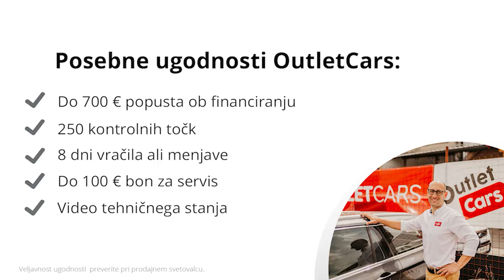Passat Variant R-Line Edition 2.0 TDI - TEHNIČNO STANJE